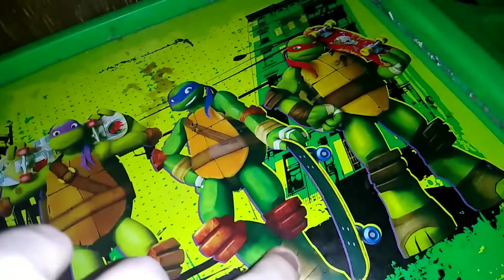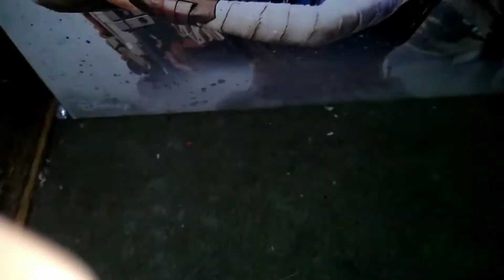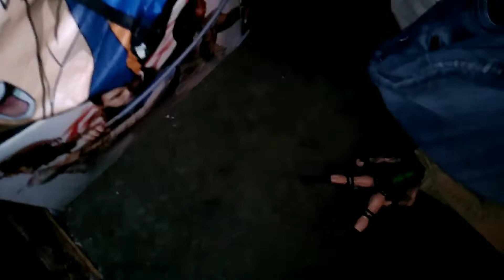GVNW Live Episode 33